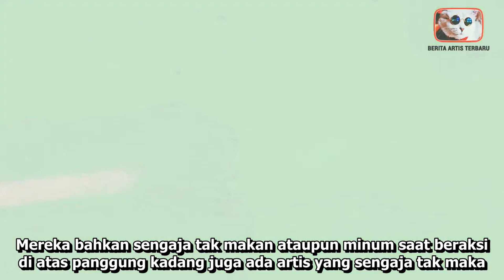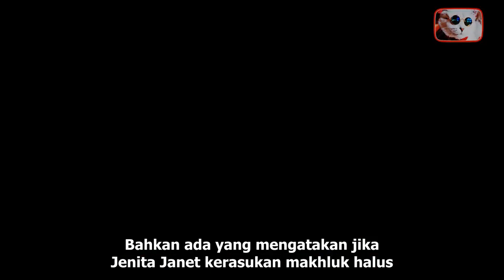5 ARTIS JATUH DARI PANGGUNG, NO 4 SUNGGUH TAK DISANGKA | BERITA ARTIS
5 ARTIS JATUH DARI PANGGUNG, NO 4 SUNGGUH TAK DISANGKA
hallo selamat datang, channel Berita Artis Terbaru membahas soal gosip artis hari ini dan tri yono sekaligus tentang infotainment dan tak lupa juga berita selebriti terbaru hari ini, artis jatuh dari panggung jatuh dari panggung, jatuh di panggung dan berita harian atau gosip dan tribunnews, Jangan Sampai Ketinggalan ya ~